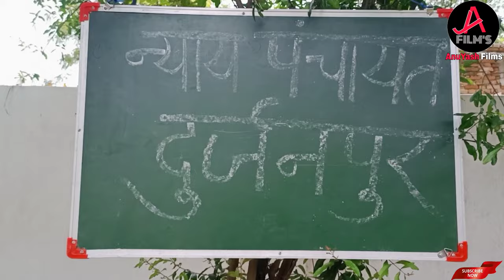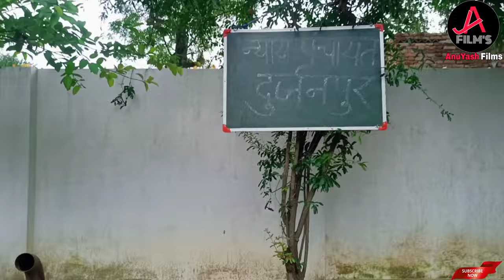दुर्जनपुर की पंचायत | अवधी कॉमेडी फिल्म | AnuYash Films | Anurag Tiwari | Abhishek Faizabadi |Shivam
दुर्जनपुर सिर्फ किसी गांव का नाम नहीं है, किसी भी गांव में दुर्जनपुर हो सकता है। जिंदगी के स्याह सफेद किरदारों के ताने बाने से बुनी ये कहानी सच्चाई के बिल्कुल करीब से गुजरती है.
आनंद लीजिए अनुयश फिल्म्स की एक और रचनात्मक कृति का... 🍁🙏

Title :.  दुर्जनपुर की पंचायत

Directed by : Abhinav Pathak

Producer : Gaurav Pathak

script : Abhinav & Team AnuYash

Actors :
Anurag Tiwari

Abhishek Pandey faizabadi

Shivam Pathak

Child Actors : Parth, Ansh, Athrav, Aabhas, ashtitva .

Supporting Actors : Abhinav,  Harsh,  Vibhanshu, Rishabh, Vivek, Ankit, Anmol.

Camera m :  Rishabh Pathak

Video Editing : Vibhanshu Pathak